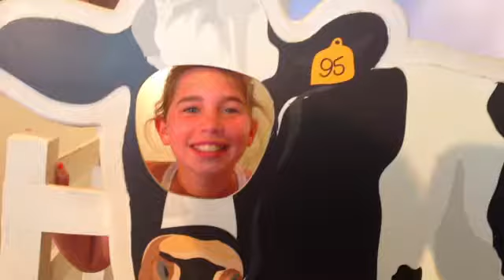Morgan Rae Perry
San Francisco/Oregon coast vacation 2015 music video